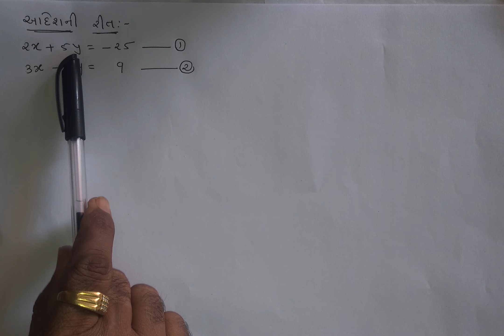દ્વિચલ સુરેખ સમીકરણ યુગ્મ-5/ ધો.10 /DHARMESH PATEL MATHS